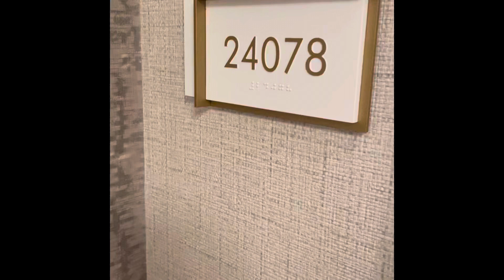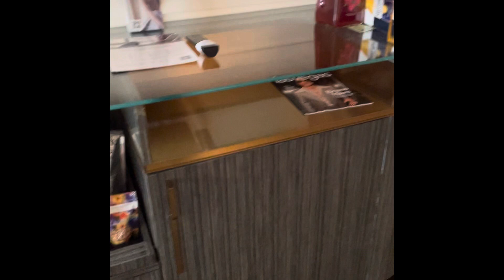Bellagio Stay Well Fountain View Room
Bellagio stay well fountain view room tour